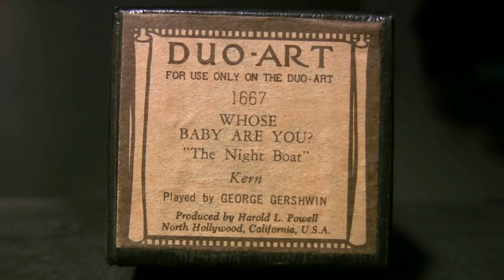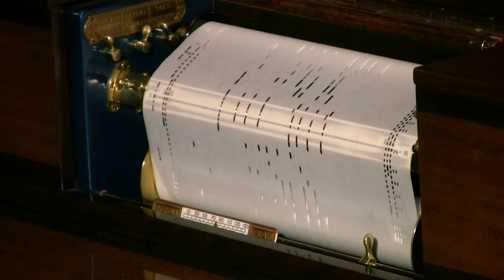Whose Baby Are You - Gershwin - Duo-Art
Played by George Gershwin  Duo-Art # 1667  released 5/20
from "The Night Boat"